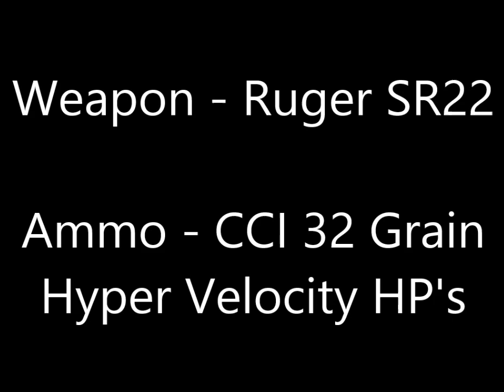The Zombie Killer!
My daughter killing Zombies at the Range with her Ruger SR22